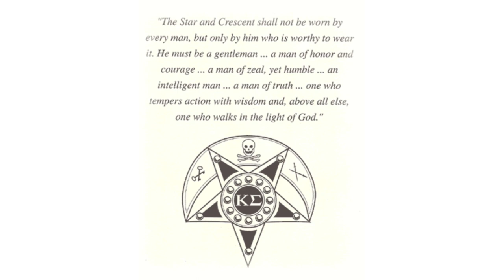Kappa Sigma Star And Crescent - Learn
If this video was helpful please consider leaving a like!